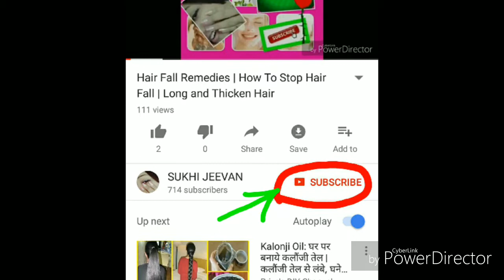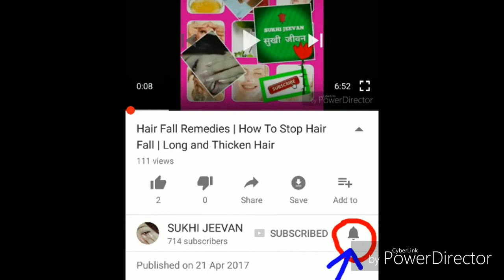चिकन कबाब Chicken Kabab Recipe | 💕फ्राई पण में बनया 💕 | रेशमी कबाब बिना तंदूर के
चिकन कबाब  Chicken Kebab Kabab Recipe / Chicken Kabab Recipe | चिकन कबाब रेसिपी | चिकन कबाब हिंदी रेसिपी | चिकन कबाब पकाने की विधि | चिकन रेशमी कबाब बिना तंदूर के । कबाब बनाने का तरीका | कबाब की रेसिपी | Chicken Sheek कबाब

A unique No Oven Chicken recipe | Chicken Reshmi Kabab cooked on pan in Hindi | Ramadan Special | seekh kebab not attention | seekh kebab recipe | Chicken Malai Kabab Without Tandoor

This recipe has been developed by Priyom♥U  and first time you can cook authentic tasty delicious Chicken Kebabs from the comforts of home without Charcoal/ tandoor or oven.And my promise it will taste as good as the Kababs served in restaurants.A lso since cooking and shooking is my passion i keep doing all kinds of food fusion.Please Subscribe and support me.

Ingredients
400 grams of Boneless Chicken Breasts cut into 10 to 12 pieces
15 to 20 Cashew nuts made into a smooth paste
5 to 6 white peppercorns grounded to powder form
2 green chillies grounded
1/2 teaspoon Fenugreek Leaves it is known as kasuri methi
Fresh cream 40grams
Hung Curd or Yoghurt 100grams (should be without water)
Melted Butter 2 - 3 tablespoons
Coconut Husks ( If not available you can use charcoal）

        Priyom♥U
        PriyomLuvsU

Reshmi kebab
चिकनकबाबबनानेकातरीका
चिकन कबाब पकाने की विधि
Chicken Kabab/Fried Chicken kabab
Chicken Reshmi Kebab
Best Kebab Recipe
Chicken Kabab Recipe
kebabwithoutoven
चिकनकबाबहिंदीमें
बिना तंदूर के कबाब
Seekh Kabab
घर पे कबाब कैसे बनाये
रेशमी कबाब
Kabab chicken recipe in hindi
Chicken Malai Tikka Without Oven